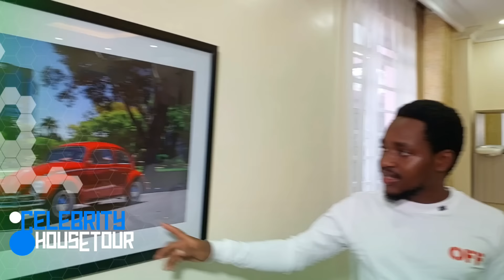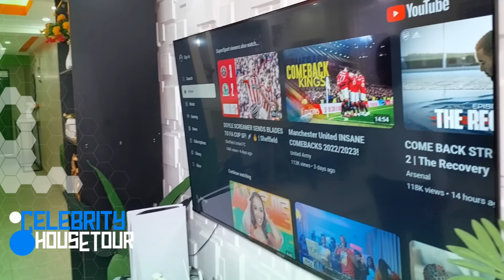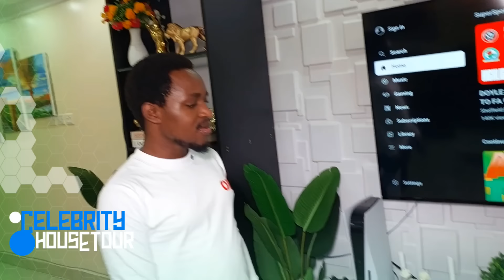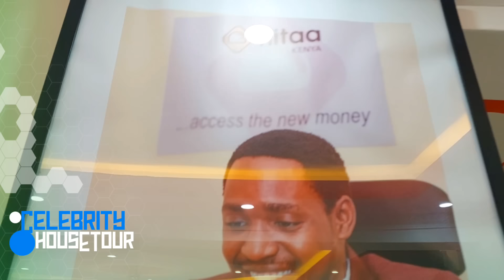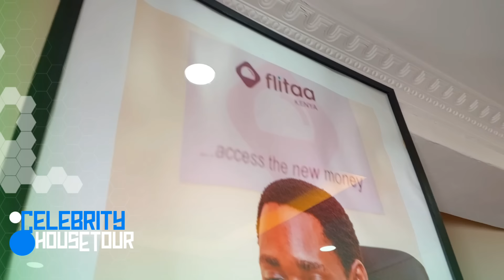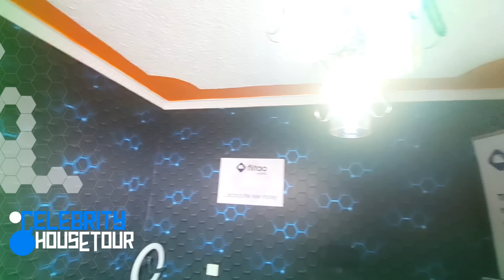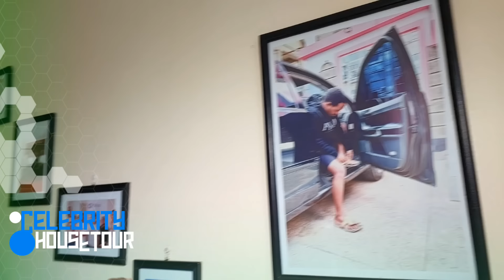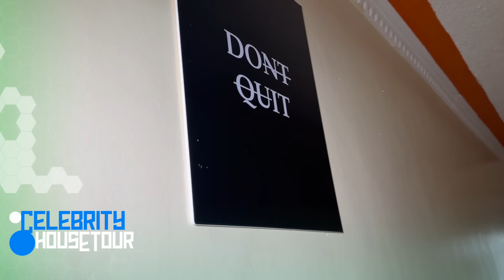Joseph Mutati House Tour! Exclusive View Inside 4 Bedroom Mansion in Nairobi